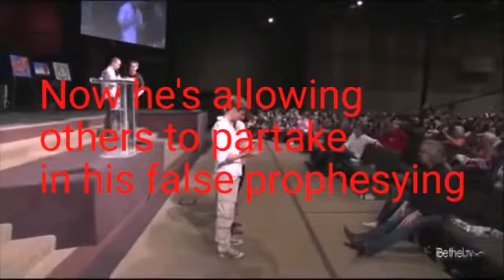LHB Wolf Watch/Bethelmadness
Bethel church